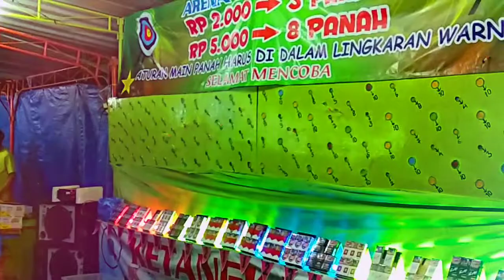acara pasar malam kalegen april 2018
fanda dan bunda in action,.
di filmkan oleh ayah yoga